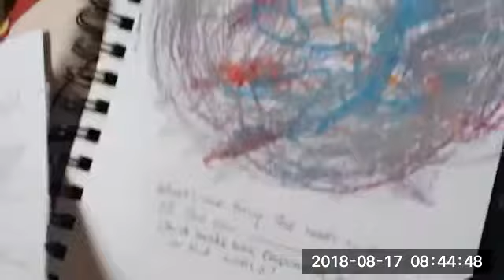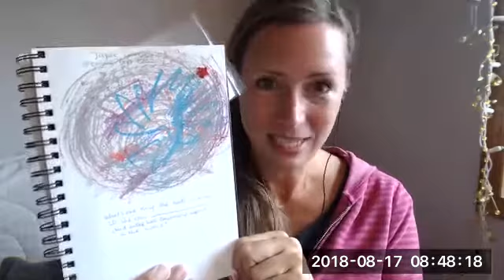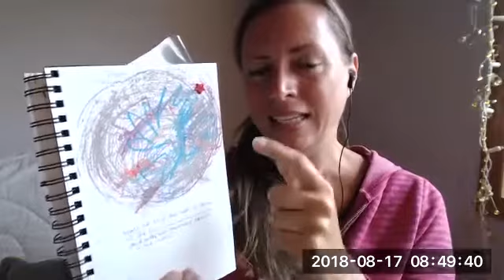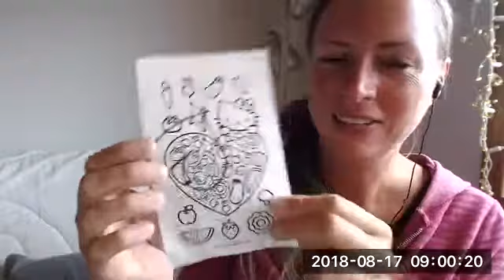HOW TO MANIFEST MAGIC IN YOUR DREAM BIZ + LIFE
GRAB MORE MAGIC RIGHT HERE:
I shared this video with the intention to give you just the perfect powerful inspiration that really helps you most at this time. May it empower you, so you can step into your bigger SHINE, and powerfully share your own gifts with the world!

ASTRID MUELLER
CEO of SPARKLE, PLAY + POSSIBILITY
Helping female soul-preneurs play BIG with the universe + SHINE! ♥
DREAM HATCHING. QUANTUM CREATION. BRAND MAGIC.

PS: don't try to email me - I may not see it for a while :) If you like to connect, book a spot in my calendar on my website, or message me on facebook.